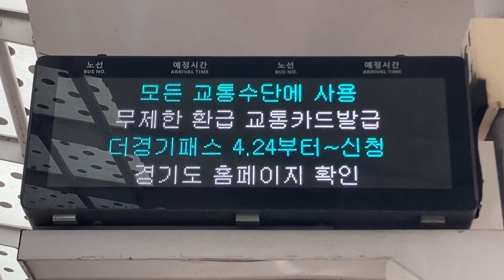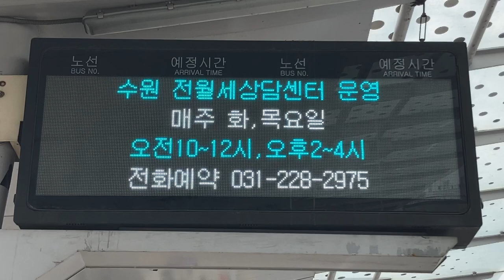수원시(水原市 スウォン市) 수원역(水原駅) 南側 버스정보안내기(BIT バス発車案内) LED전광판(LED電光掲示板)